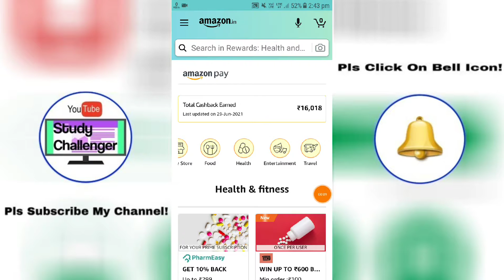Amazon Pay Practo Cash Back Offer of July,2021! Win Up To ₹300/- Cash Back!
Tags,
@Study Challenger